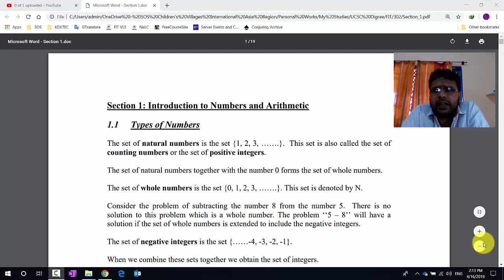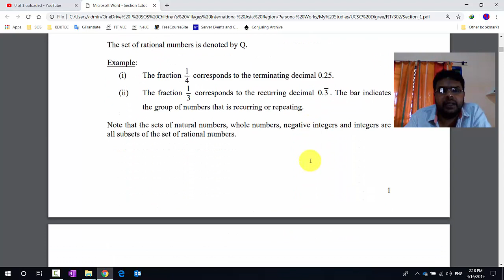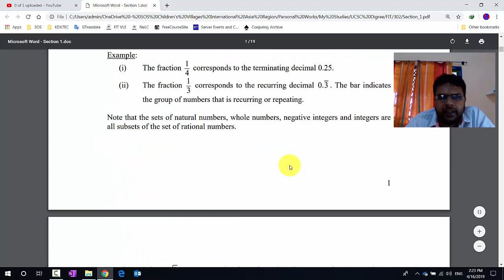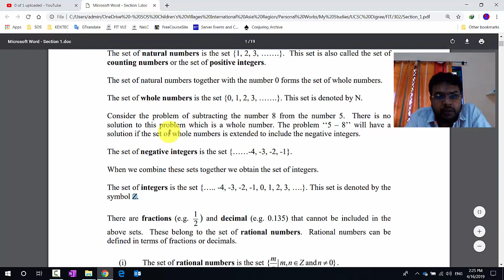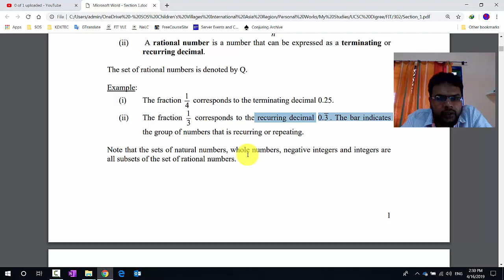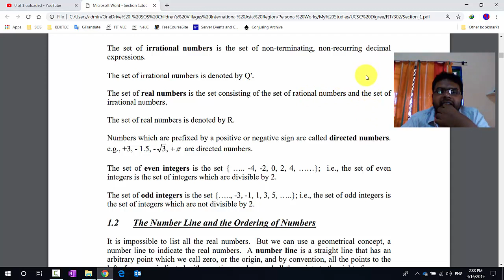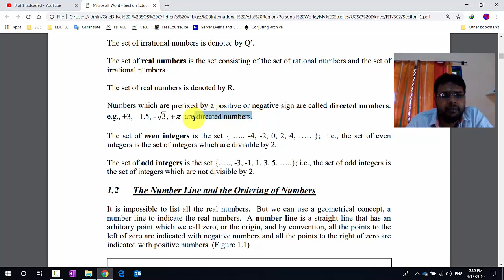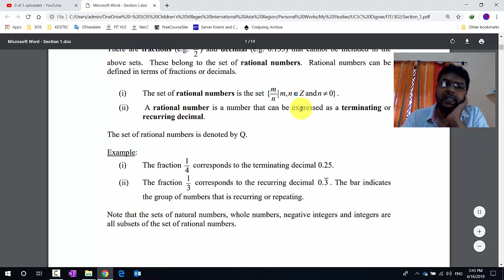11-UCSC FIT F301 Topic 1 Student Manual Sinhala Explanation 1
In this Sinhala video lesson you can learn about all the contents in FIT F301 Section 1 Hand Book. We are explaining its contents in Sinhala language so that those who are not familiar with English language can understand it.